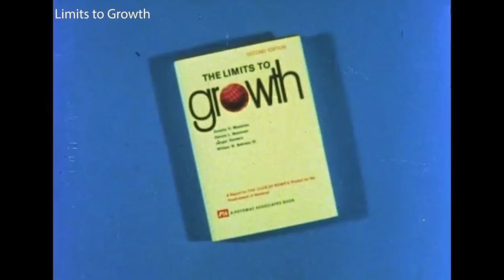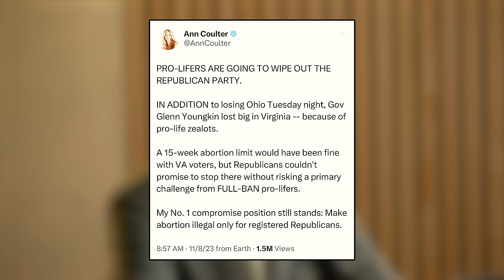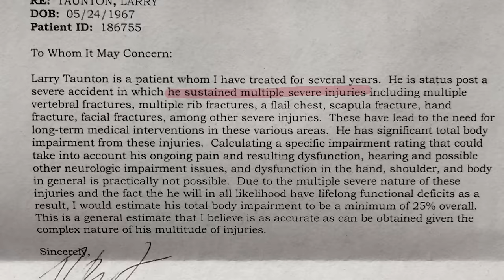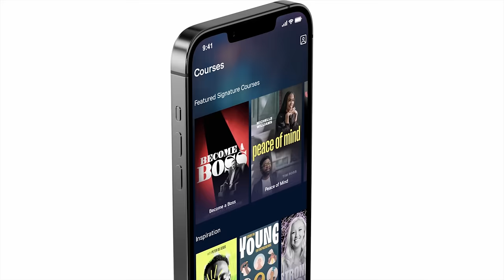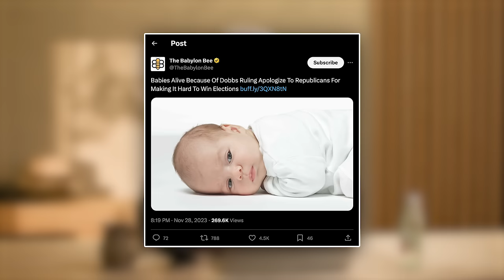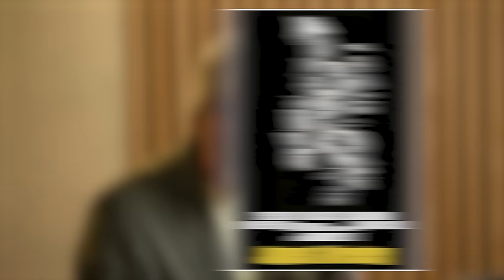Abortion – The #1 DEPOPULATION TACTIC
Do you think the Republican Party should roll back it’s Pro-Life stance to gain more favor with voters?

Abortion and depopulation are controversial topics that evoke strong emotions, spark debates, and cause division worldwide.

In this episode of ‘Ideas Have Consequences,’ we’ll discuss how many have weaponized morality to use abortion as a political ploy and expose the hidden agenda behind it—depopulation. This is the primary objective of WEF Agenda Contributors like Bill Gates, George Soros, and Dennis Meadows.

Chapter Markers
00:00 Intro
00:50 Doctor at Abortion Clinic
04:30 Ann Coulter on Abortion
09:07 Paradox of Pain - Tome Course
10:45 Abortion Rally in Ohio
13:30 This is Who They Hate Most of All
16:45 The Republican Strategy
19:30 We Need to Fight This Issue
20:50 The Strategy to Blur All Issues
26:30 Abortion is Evil
34:10 WEF Depopulation
36:35 This is a Global Issue
37:30 WEF Thinking
41:50 We Must Never Give up on This Issue

Get Larry's Tome Course, The Paradox of Pain. Use the Code, "IDEAS" to get the course and access to Tome Exclusive all year for only $8.25 a month.

Music Sync ID: MB01LRJXNAKVECE